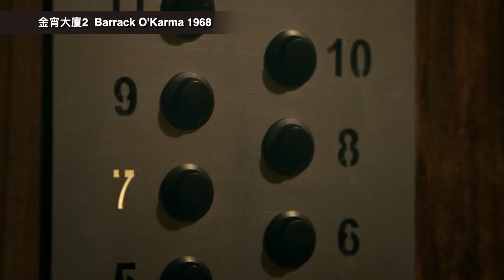金宵大廈2 Barrack O'Karma 1968 Starting 4 April 2022